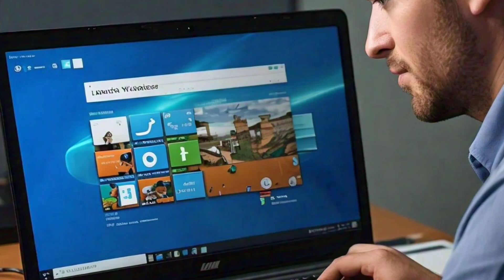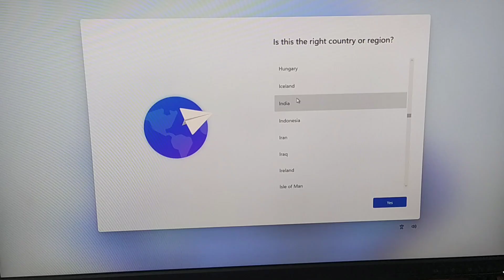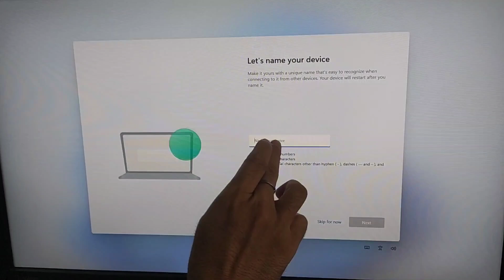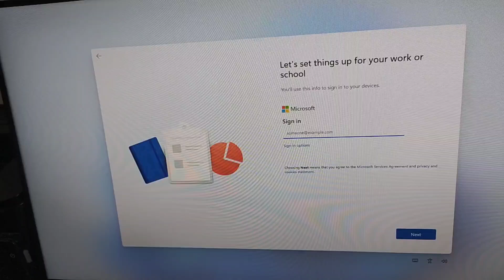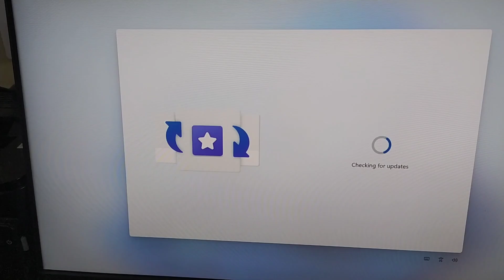how to setup Window 11 In New Laptop First time without microsoft account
Title: How to Set Up Windows 11 Without a Microsoft Account | Step-by-Step GuideDescription:Welcome to our comprehensive guide on setting up Windows 11 without creating a Microsoft account. In this video, we will walk you through the entire process of configuring your new laptop that comes with Windows 11 pre-installed. Many users prefer not to create a Microsoft account for various reasons, and we understand that. Our step-by-step instructions will help you bypass this requirement and set up your device using a local account instead.Introduction:When you purchase a new laptop with Windows 11 pre-installed, you are often prompted to set up the operating system using a Microsoft account. While there are advantages to using a Microsoft account, such as seamless integration with OneDrive, Microsoft Office, and other services, some users prefer the privacy and simplicity of a local account. In this video, we'll show you how to set up Windows 11 without needing to create or use a Microsoft account.Why Choose a Local Account?Privacy: A local account keeps your data more private, as it is not synced to Microsoft's servers.Simplicity: Local accounts are straightforward and easy to manage, especially if you don't need Microsoft's cloud services.Security: Some users feel more secure knowing their login information is not stored online.Step-by-Step Guide:Step 1: Power On Your New LaptopTurn on your new laptop and wait for Windows 11 to start its initial setup process. You'll be greeted with a series of welcome screens.Step 2: Select Your Region and LanguageFollow the on-screen instructions to select your region and preferred language. This will ensure that Windows 11 is configured to your local settings.Step 3: Connect to a Wi-Fi NetworkWindows 11 will prompt you to connect to a Wi-Fi network. Go ahead and connect to your home or office network to proceed.Step 4: Accept the License AgreementCarefully read through the Microsoft Software License Terms. Once you understand and agree to the terms, click "Accept" to proceed.Step 5: Choose "Set up for personal use"When prompted with the option to set up your device for personal use or work/school, select "Set up for personal use" and click "Next."Step 6: Enter Microsoft Account Details (But Don't Worry!)At this stage, Windows 11 will ask for your Microsoft account details. Instead of entering your credentials, click on the option that says "Sign-in options" or "Offline account."Step 7: Select "Offline Account"Choosing the "Offline account" option will allow you to bypass the Microsoft account requirement. You may see a screen encouraging you to use a Microsoft account, but look for the small link or button that says "Skip for now" or "Limited experience."Step 8: Create a Local AccountWindows 11 will now prompt you to create a local account. Enter a username and a strong password for your local account. Remember, this account will be used to sign in to your device, so choose a secure password.Step 9: Security QuestionsTo add an extra layer of security, you'll be asked to set up security questions. Choose questions and answers that you can easily remember but are difficult for others to guess.Step 10: Finalize SettingsWindows 11 will now guide you through a few more setup steps, such as choosing privacy settings and enabling features like Cortana. in hindi